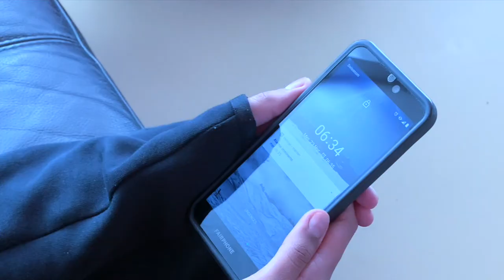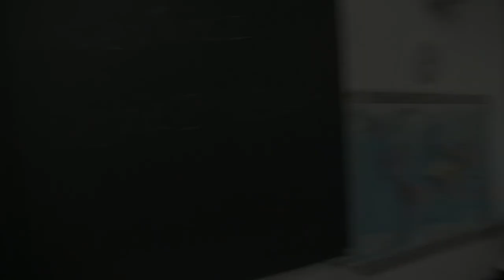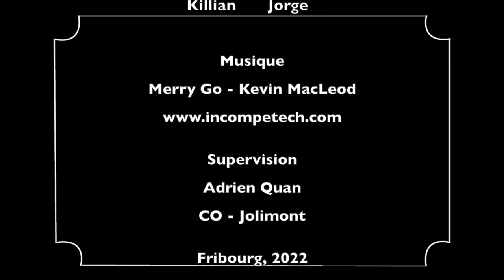Concours REFLEX 2022 | PETITS BONHEURS| 12-15 ans | "24h de bonheurs"